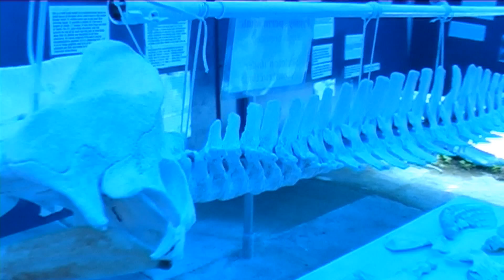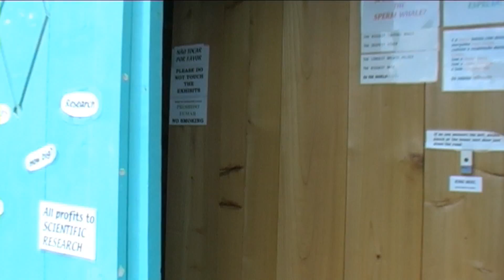Professor Malcolm Clarke - The story of the Whale Museum on Pico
Prof. Malcolm Clarke, a world expert on Sperm Whales and Giant Squid, from his Whale Museum on Pico in the Azores tells the story of how the museum came about on Pico. Interviewed by Fritz Pampus, who invites you to come and visit Malcolms delightful museum. (Includes some film of actual museum exhibits.)

This is one of a series of films featuring Malcolm Clake and the Whale Museum on pico. For other films in the series, check out the "other films by same user link" or visit the URL at the top of the column.

NRR
Speaker: Professor Malcolm Clarke